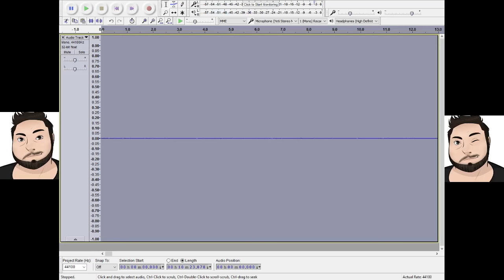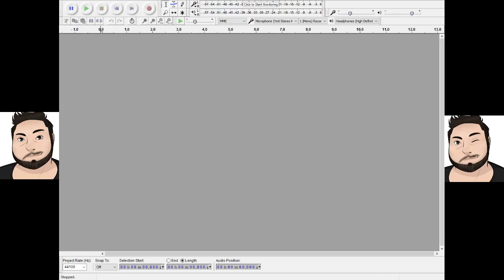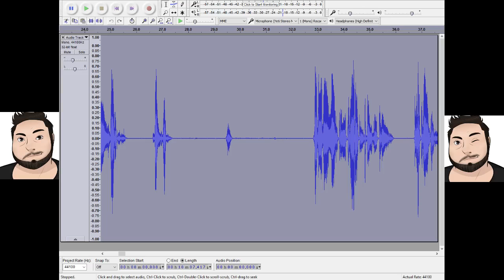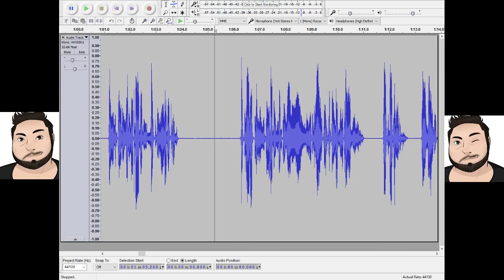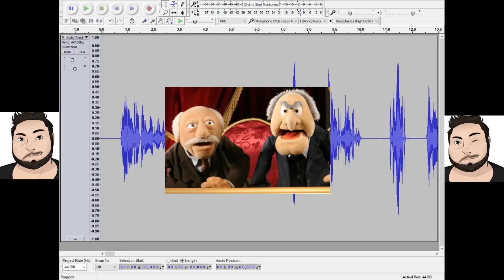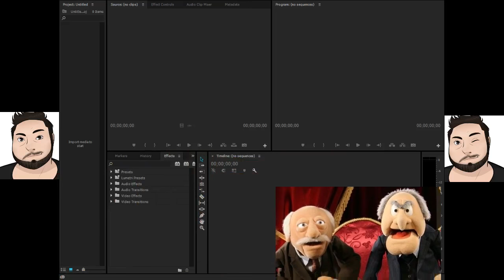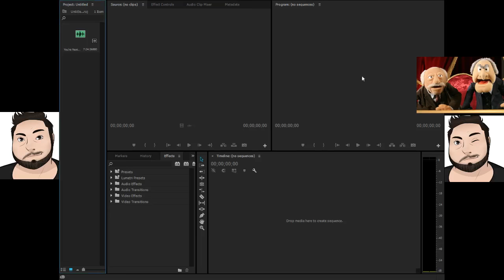Atticus Jackson Behind the Scenes- Nosleep Recording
Atticus Jackson presents Atticus Jackson does a thing featuring Atticus Jackson